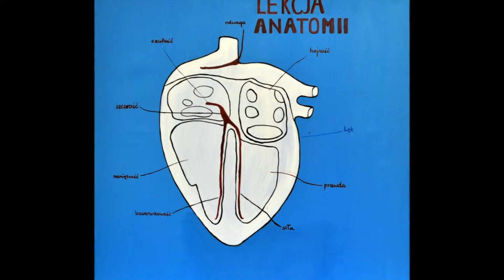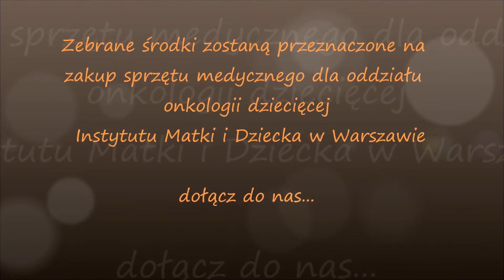Cz. 2 - I Charytatywna Aukcja Dzieł Sztuki Fundacji Herosi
5 kwietnia 2012r o godz. 18:00 na Zamku Królewskim w Warszawie - I Charytatywna Aukcja Dzieł Sztuki Fundacji Herosi oraz o godz. 19:00 - I Koncert Charytatywny Fundacji Herosi - Regulamin aukcji oraz licytacji przez internet lub przez telefon na stronach organizatorów i

Fundacja Herosi 100% środków uzyskanych drogą licytacji oraz z Cegiełek, przeznaczy na zakup sprzętu medycznego dla oddziału onkologii dziecięcej Instytutu Matki i Dziecka w Warszawie gdyż cała akcja przeprowadzona jest dzięki dobrym sercom zaprzyjaźnionych osób prywatnych, artystów i firm -- charytatywnie.

Wystawa przedaukcyjna będzie dostępna od 31.03 do 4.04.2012 w godzinach od 9:00 do 23:00 w HEMISPHERE, w Hotelu InterContinental w Warszawie przy ul. Emilii Plater 49.
5.04 rano dzieła zostaną przewiezione na Zamek Królewski gdzie w Arkadach Kubickiego zostaną wyeksponowane już od godziny 16:30.

Foto: Sylwia Dąbrowa
Muzyka: Sławek Strzykowski

Zapraszamy serdecznie!